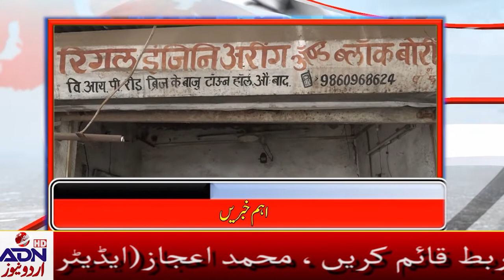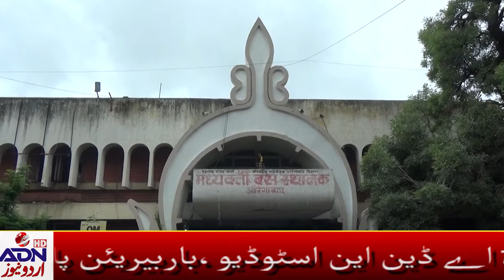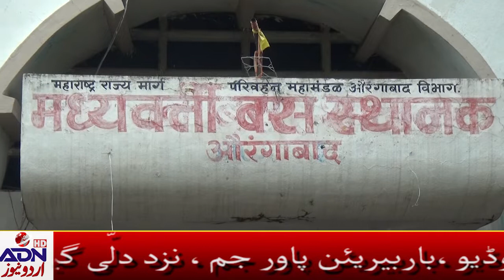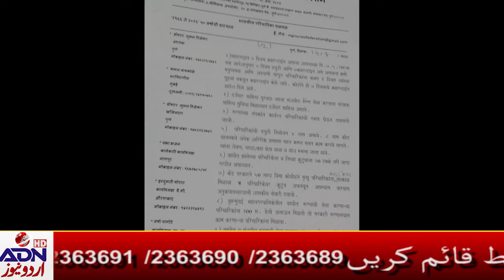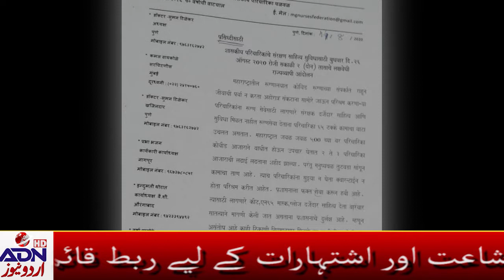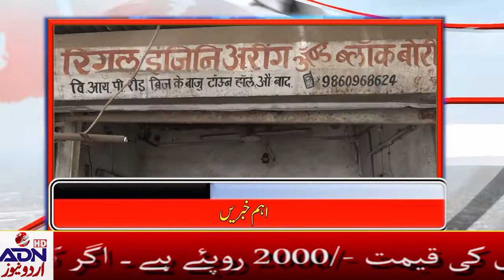ADN Urdu News 26 08